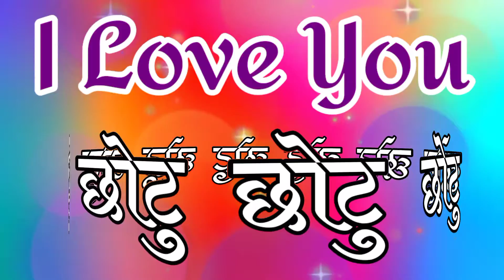सामने आने से जयादा चुपकर देखने मे मजा आता है🌹 Chhotu ringtone🌹 chhotu naam ki ringtone🌹love shayari